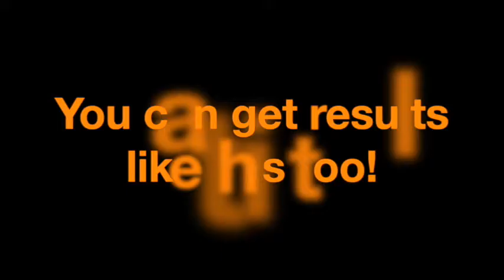Hear real weight loss results from Kick Start Fat Loss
Kick Start is a lifestyle, not just a faddy diet, and we work with you to find the best route to get to where you want to be. Watch your health niggles reduce and even disappear as well as your waistline shrink! Our live classes run all over the UK, Ireland and Gibraltar and are full of support and nutritional help as well as exercise for whatever level you are at, find one near you
Kick Start produces REAL results like this and SO CAN YOU! Please get in touch for more information.